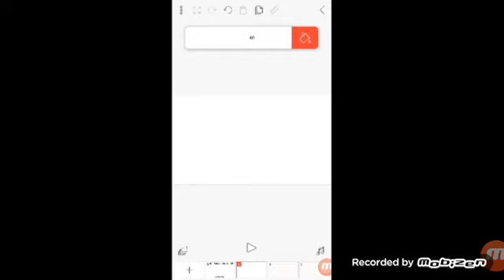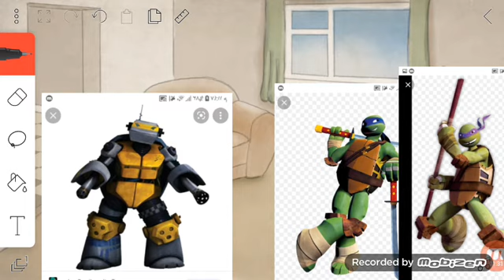Metalhead Ground miss Marmalady/Ungrounded